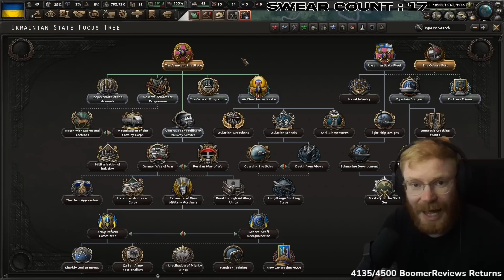"Lisa Is A Bit Of A Nazi"